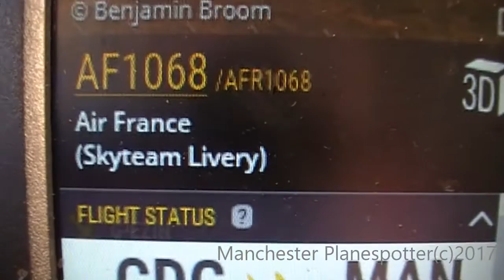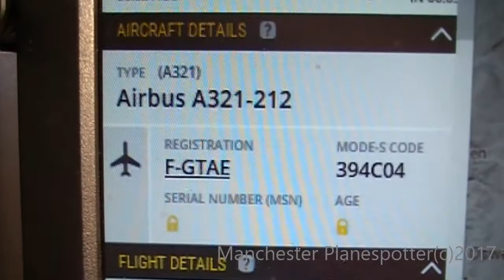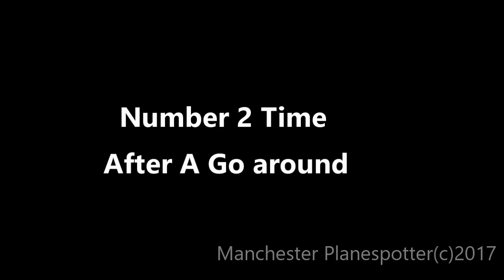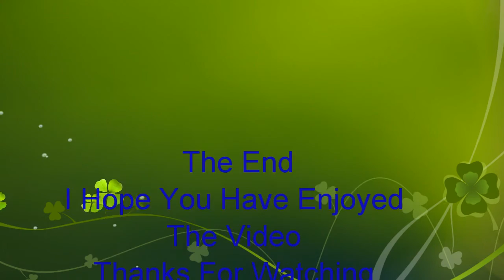Air France Skyteam Airbus A321-212 F-GTAE On AF1068 Heading To Manchester Ap On 02/01/2017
Air France Skyteam Airbus A321-212 F-GTAE On AF1068 From (CDG) Paris Is Seen Flying Over Heading To (MAN) Manchester Airport (EGCC) And Go Around 2nd Time On The 02/01/2017